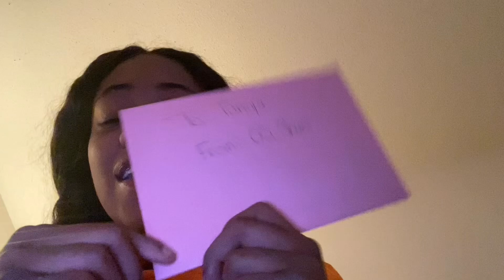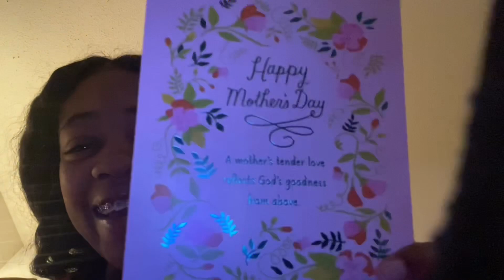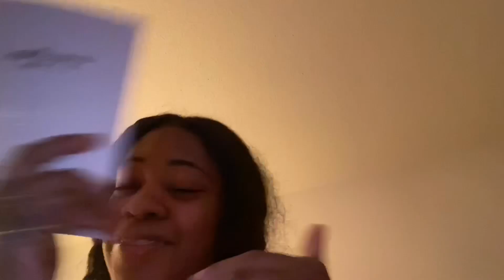HOW I SPENT MY MOTHER’S DAY (drive with me, food, etc.) | Teen Mom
Spend Mother’s Day with me. 💕 **WATCH IN HIGHEST QUALITY**

You won’t be able to leave comments due to YouTube disabling them.
Kingston’s Instagram: kingstonahmir

FAQ:
How old am I? 18
How old is Kingston? 1
How old was I when I had Kingston? 16
Where are we from? Macon, GA